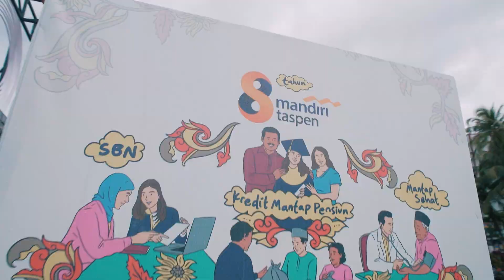keseruan Jalan Sehat Senam Bersama di MAKASSAR dalam rangka HUT Bank Mandiri Taspen yang ke-8.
Siapa nih yang ikutan event ini? Selain berolahraga bersama, dilanjutkan juga dengan adanya Corporate Social Responsibility sampai pembagian Doorprize yang menarik! 🤩

Sobat Mantap jangan lupa untuk selalu menjaga kesehatan juga, ya.